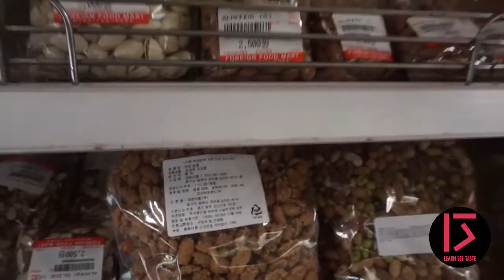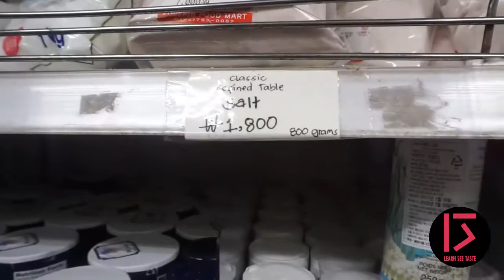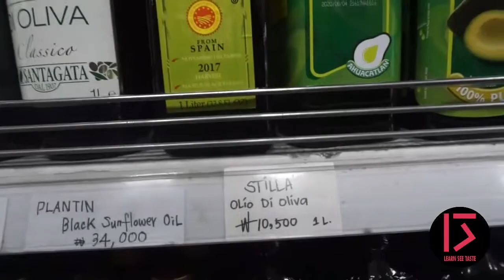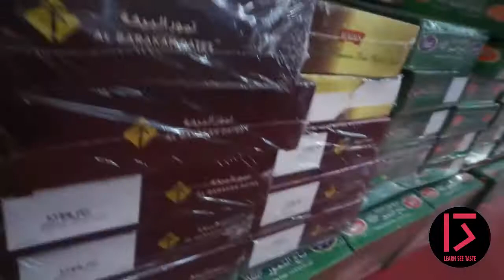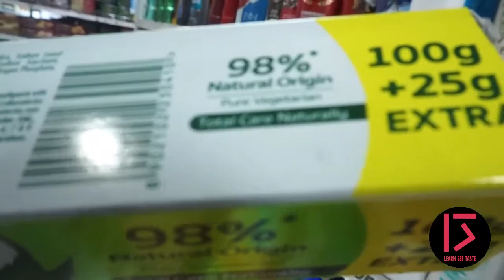FOREIGN FOOD SUPERMARKET IN ITAEWON SOUTH KOREA 🇰🇷 | RAW VEGAN VLOG \\ LEARNSEETASTE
+ MORE

***Equipment***
Camera:
Lg Stylo 3 Plus Phone
Sony a5100 Mirrorless Camera with E PZ 16-50mm OSS Lens

What is Learn See Taste?

Hi, I’m Kendra Lewis. A girl who has a crush on the world. This Channel is about learning different languages and different cultures. Traveling to different (non-touristy) parts of the world on a budget and eating Raw Vegan food while doing all of it.